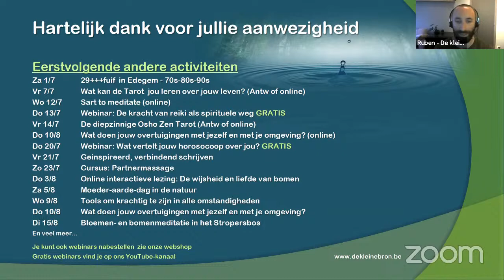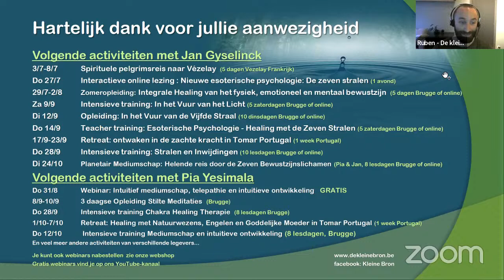Wat is integrale Healing? Introductie tot Esoterische Healing - Webinar door Jan Gyselinck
Namasté!